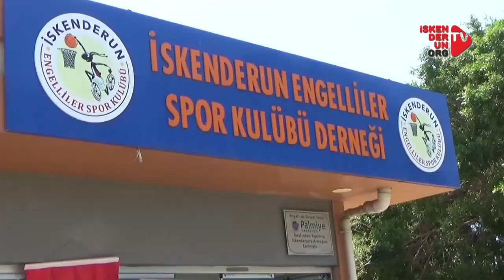Engelliler Kulübüne on adet tekerlekli sandalye bağışı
İskenderun Körfez Lions Kulübü temin ettikleri on adet tekerlekli sandalyeyi ihtiyaç sahiplerine ulaştırılmak üzere İskenderun Engelliler Spor Kulübüne hediye etti.